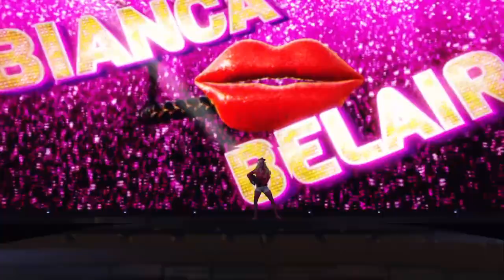Lila(Spooky month) vs valerie fnf (Guest referee)